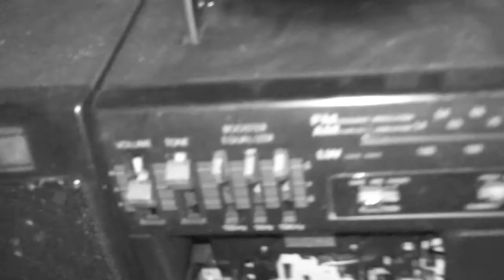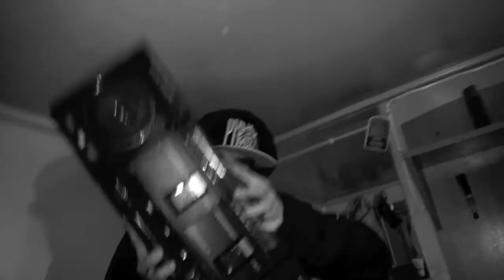ARTEKFAKTEM - Aaa aaa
Niezależna wytwórnia Artekfaktem Records, rok po premierze albumu "Z POKOJU BEZ OKIEN" prezentuje MIXTAPE:

Artek Artekfaktem "Z LAPTOPA BEZ WINDOWSA"

"Aaa aaa"

tekst: Artek

muzyka: "Sway - Still Speedin"

miks: Artekfaktem